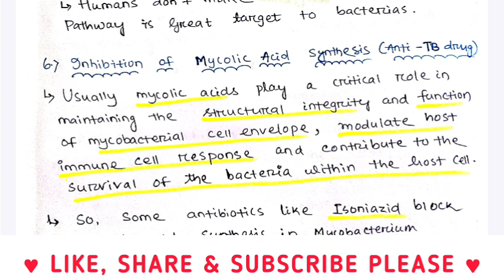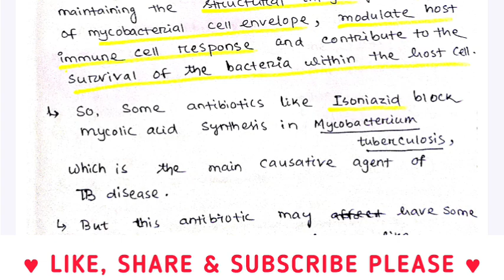🎯CLASS-9||ANTIBIOTICS & MODE OF ACTION || MICROBIOLOGY // ZOOLOGY || UNIT - 4||By- Pratikshya Mishra